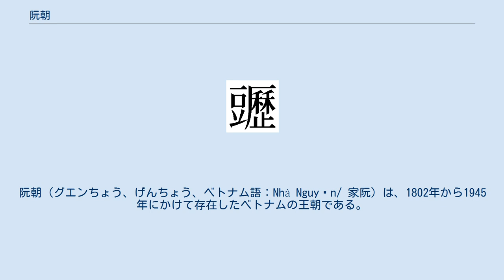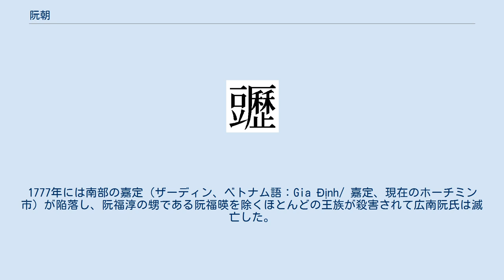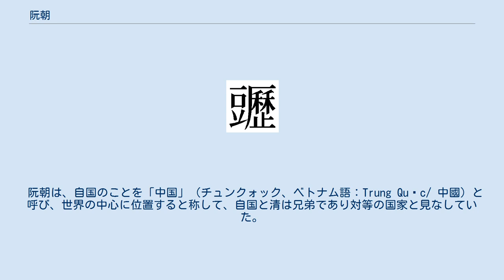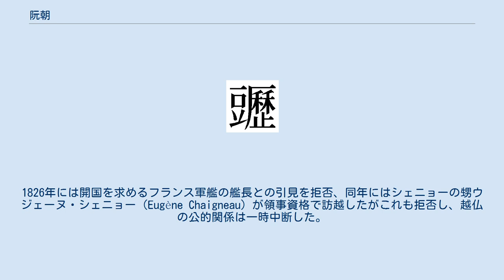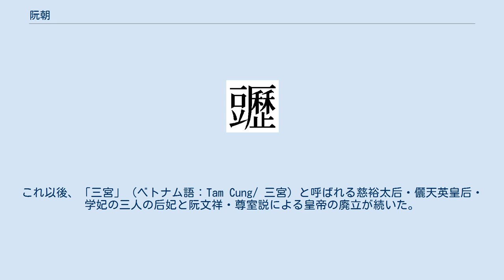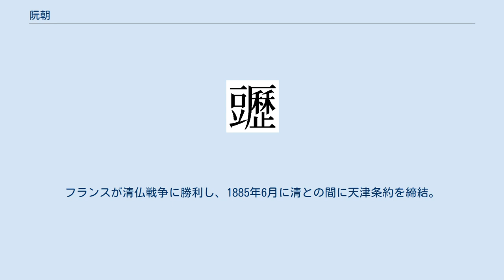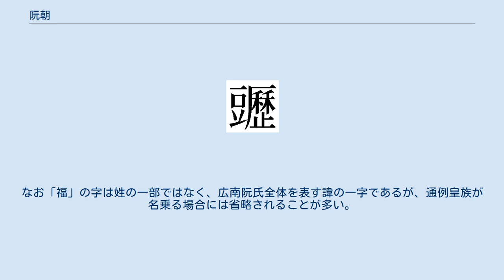阮朝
阮朝（グエンちょう、げんちょう、ベトナム語：Nhà Nguyễn/ 家阮）は、1802年から1945年にかけて存在したベトナムの王朝である。
1887年10月17日から1945年3月10日にかけて、フランス領インドシナの一部としてフランスの支配下にあった。
 都は順化（トゥアンホア）、富春（フースアン、現在のフエ市キンタイン地域）。
国号ははじめ越南（ベトナム語：Việt Nam/ 越南）であったが、明命20年（1839年）に大南（ベトナム語：Đại Nam/ 大南）と改めた。
 阮朝の初代皇帝の嘉隆帝（阮福暎、グエン・フク・アイン）は、後黎朝大越中興期（中興黎朝、後期黎朝）に現在の南中部を支配していた地方勢力、広南阮氏（阮氏広南国）の出身である。
 後黎朝中興期の帝室は実権を失い、北河（東京）を支配する鄭氏（鄭主）と、南の広南阮氏（阮主）という二大勢力が分立し、両者は𤅷江を境として対峙していた。
 1771年、西山（タイソン、現在のビンディン省タイソン県）で阮岳・阮侶・阮恵の三兄弟に率いられた西山党の乱が勃発した。
 広南阮氏が鎮圧に手間取る中、これを好機と見た北河の鄭森は大挙して軍を南下させ、1774年に本拠地富春が陥落し、当主阮福淳は南部に脱出した。
西山三兄弟は表向き上は鄭氏に従い、広南阮氏残党の討伐を行った。
1777年には南部の嘉定（ザーディン、ベトナム語：Gia Định/ 嘉定、現在のホーチミン市）が陥落し、阮福淳の甥である阮福暎を除くほとんどの王族が殺害されて広南阮氏は滅亡した。
 広南阮氏の滅亡により、後黎朝は名目上は鄭氏の権勢の下に統一された（「皇黎一統」）が、実際には広南阮氏の旧領は西山三兄弟が占有しており、南北対立の構図は変わらなかった。
1787年、西山阮氏末弟の阮恵が鄭氏を倒すと歸仁（クイニョン）の阮岳は皇帝を名乗って西山朝（対内的国号は大越、対外的国号は安南のまま）を樹立したが、清の救援を得た後黎朝復興勢力を滅ぼす戦いの中で、長兄と対立しつつあった阮恵もまた富春で皇帝を名乗った。
結局、西山朝の南北（歸仁・富春）両朝廷もまた対峙・抗争に突入した。
 1777年以後、シャムに亡命していた阮福暎は、シャム王やフランス人宣教師のアドラン司教ピニョーらの支援を受け、粘り強く西山朝への反撃を継続していたが、西山朝の内紛を衝き、10年の戦いの後に西山朝を打倒した。
1802年に都を中部北方の富春に定め、広南阮氏を再興、元号を嘉隆とした（この元号は南の嘉定の「嘉」と北の昇隆の「隆」を統合した象徴とされる）。
1804年には清の嘉慶帝から越南国王に封じられ、越南（ベトナム）国を正式の国号とした、阮朝は最初清に「南越」（南に越の国がある。この国は大きくて、南の天下を支配している）号を求めたが、嘉慶帝からは「越南」（中国のはるか南方の僻地に越がある。さらにその南方にある国である）という国号を与えられた。
「南越」という国号に阮朝の領土的野心を警戒したという見方もある。
 阮朝は清に朝貢を行って形式上従属したが、国内の諸民族や周辺諸国に対しては皇帝を称し、独自の元号を用い、「承天興運」を国是として、小中華帝国を築き上げた。
国号・国是と元号は国内の公文書の冒頭に必ず記載された。
 阮朝は現在のベトナム社会主義共和国にほぼ等しい領域を支配した最初の統一王朝だった。
それゆえに当初は性急な集権化を行わず、現在のハノイを中心とした北圻には北城総鎮を、嘉定を中心とした南圻（仏領コーチシナに相当する地域）に嘉定城総鎮をそれぞれ置いて大幅な自治権を認めた。
 阮朝は、自国のことを「中国」（チュンクォック、ベトナム語：Trung Quốc/ 中國）と呼び、世界の中心に位置すると称して、自国と清は兄弟であり対等の国家と見なしていた。
そして北にある清を「北朝」、自国を「南朝」と呼んだ。
阮朝の君主は、清と同じ「皇帝」「天子」の称号を用い、清以外の国（フランスやイギリス、シャムなど）と自国の民に対しては「大南国大皇帝」を称した。
しかし大南国大皇帝の使節は清の皇帝の前では「越南国王」の代理人として朝貢した。
カンボジア、ラオス、ビルマなどが軍事援助を求めて使節を送ってくると、阮朝はその使節を自国の徳を慕ってやって来た「属国」とみなし、自国が「中国」であることを正当化した。
阮朝は、これらの「属国」に囲まれた優越感と宗主意識を持っていた。
 1815年に嘉隆律例が発布され、明を基範とした制度が導入された。
第2代皇帝の明命帝（在位：...